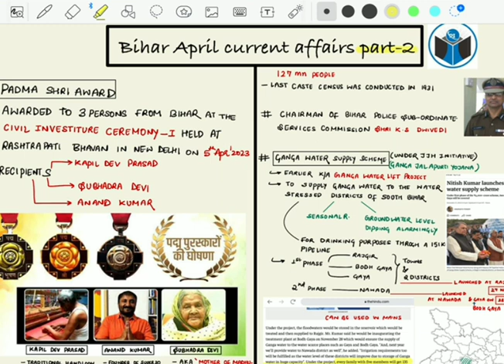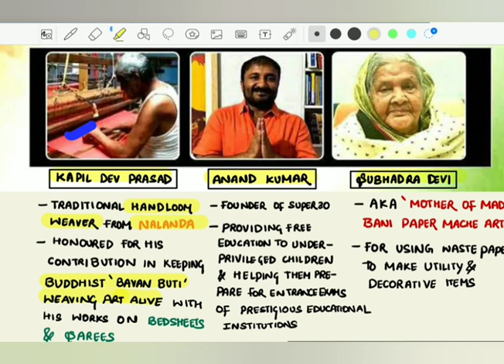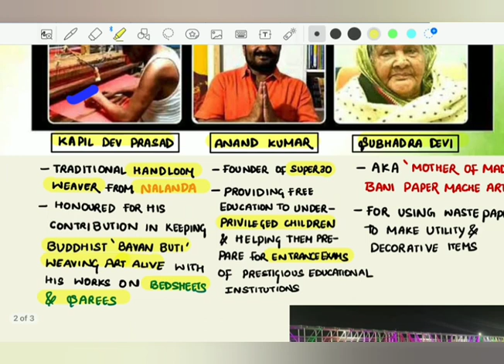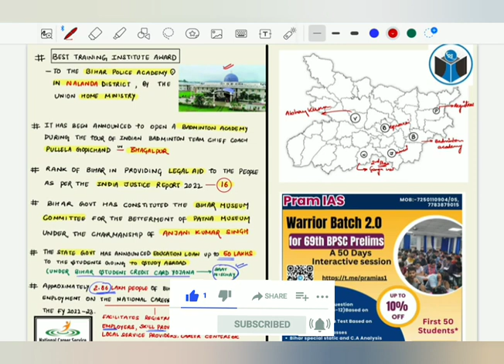Bihar Special Current Affairs || April | Warrior Series | Lec-2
bpsc

PRAM IAS